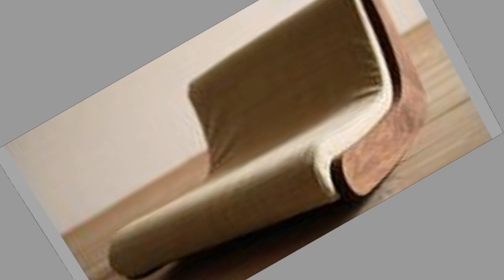Wood furniture ideas and wooden decorative pieces ideas for home decor /Woodworking project ideas